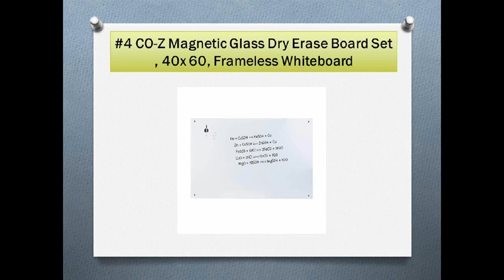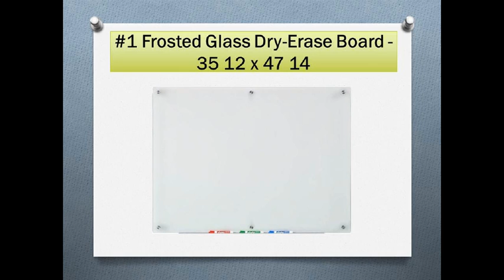Top 7 Best Dry Erase Glass Whiteboards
List of Top 7 Best Dry Erase Glass Whiteboards
#7 Offex Reversible Magnetic Mobile 72″x40″ Dry Erase Whiteboard
#6 U Brands Glass Dry Erase Board, 35 x 23 Inches, Black Surface
#5 Quartet Calendar Glass Dry Erase Board, Magnetic, 3 x 2 Feet
#4 CO-Z Magnetic Glass Dry Erase Board Set , 40″x 60″, Frameless Whiteboard
#3 Quartet Glass Dry Erase Board, Whiteboard / White Board, 4′ x 3′
#2 Magnetic Glass Dry-Erase Board Set – 35 1/2″ x 47 1/4″
#1 Frosted Glass Dry-Erase Board – 35 1/2″ x 47 1/4″